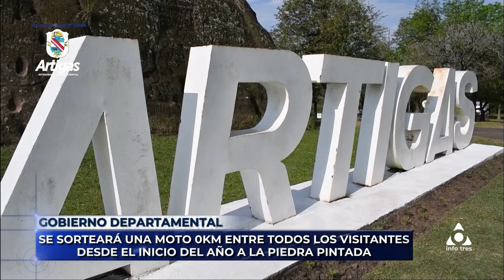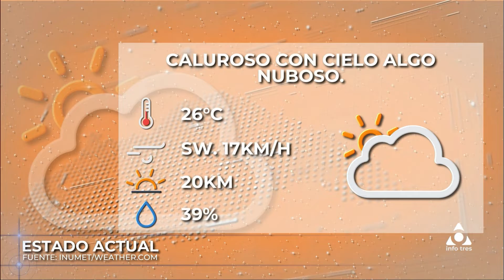Infotres Primera Edición - 07/02/2022 - Bloque 02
Vea el bloque 2 de Infotres Primera Edición, de este lunes 07 de febrero